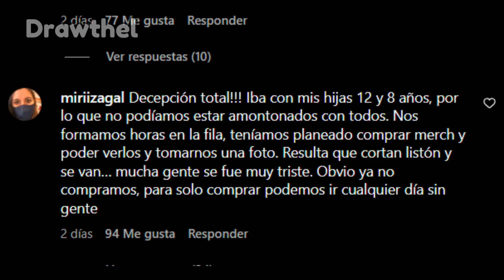BRYAN Y EDDY SKABECHE FUNADOS POR PRIMERA VEZ